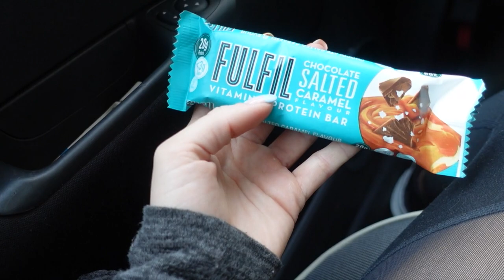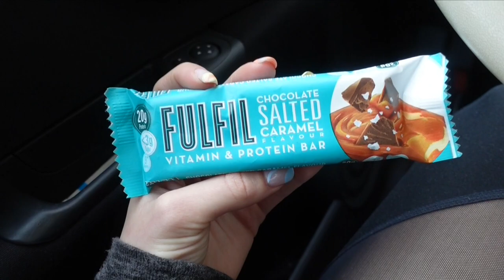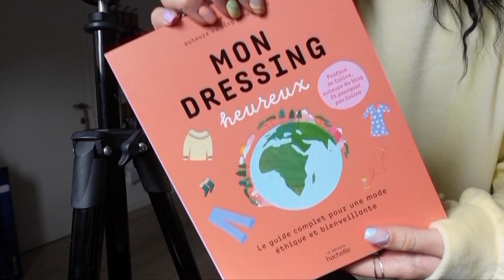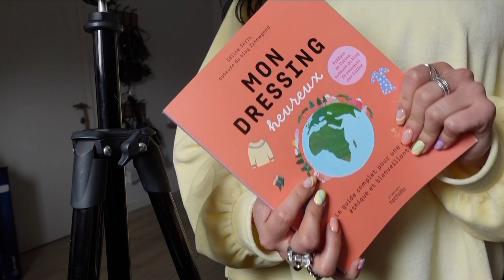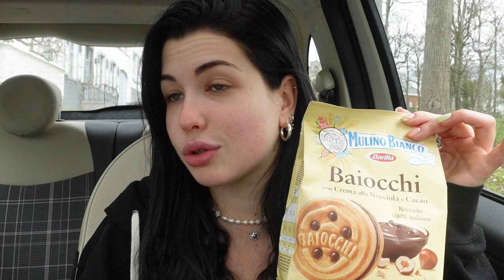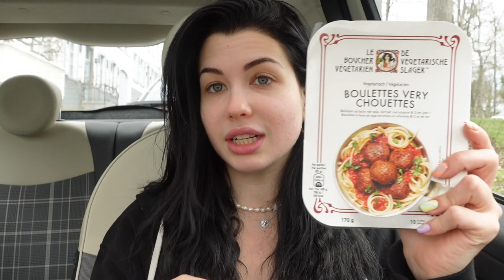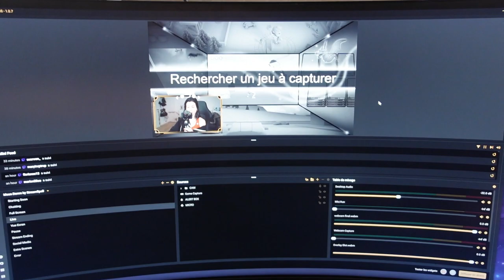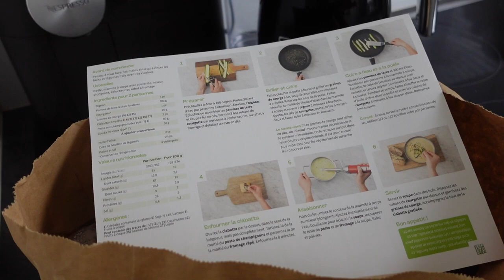Je n'ai PAS d'explications ... 😅 | VLOGMARS 2021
J’ai condensé mes deux dernières journées en un seul vlog, du coup … il est long ! Mais pour votre plus grand plaisir, je le sais déjà 🙈

Il offre 25 euros sur les deux premières box commandées soit 2 x 25 euros.

LES MÊMES JOURS EN 2019
Pas de Vlogmars ces jours-là !

✨ VUS DANS LA VIDÉO :
(même référence ou équivalent)

Dans ce vlog, on parle cheveux ! Je voulais vous parler d'un tuto coiffure simple, qui ne vient pas d'un tuto diy confinement, un tuto tik tok, ou d'une video coiffure de missoumakeup, noemiemakeuptouch, 5 minutes Craft, brico sympa coiffure, 123 go French cheveux ou troom troom coiffure. C'est la coupe cheveux que je fais tout le temps en ce moment, qui va super bien avec ma nouvelle coloration cheveux. Que vous ayez les cheveux long ou que vous cherchiez une coiffure cheveux mi long, coiffure cheveux court ou que vous veniez de vous couper les cheveux, je vous parle de mon astuce pour avoir les cheveux bouclés naturellement. Ce n'est pas grâce à un masque cheveux maison, un seche cheveux, ou la technique des boucles avec un lisseur, car j'ai trouvé comment faire des boucles sans chaleur et comment retrouver ses boucles tout en dormant ! Vous l'avez peut-être deviné, mais il s'agit d'une coiffure tresse, plus simple qu'un tuto tresse collée facile, un tuto tresse africaine, ou un tuto tresse épi. C’est une coiffure facile a faire soi meme, une coiffure rapide à faire.
Pour ça, je n’ai pas utilisé mes produits ghd habituels, mais une huile pour cheveux de la marque hellobody, semblable à une huile de coco cheveux ou une huile de ricin cheveux. C'est une idée coiffure pour tous les cheveux, ou même une coiffure mariage ou coiffure noel. Bref, c’est le geste que j’adopte tout le temps pendant ma night routine en ce moment (routine du soir), et ma routine cheveux, avant d’aller dormir.

M E S A N C I E N S V L O G S

LOVE ♡